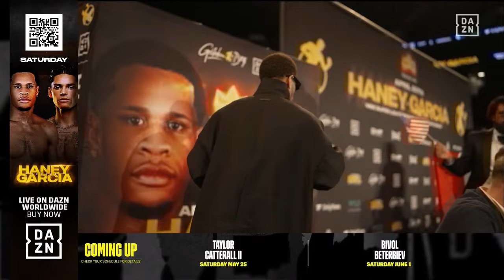DEVIN HANEY VS. RYAN GARCIA PRESS CONFERENCE LIVESTREAM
April 18, 2024 -- Devin Haney vs. Ryan Garcia press conference live from New York City, New York.